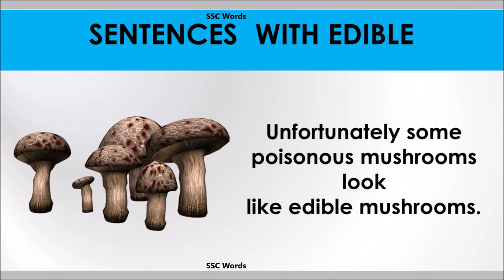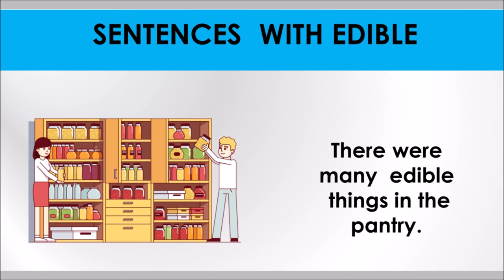Edible word - Improve English - Meaning and 5 sentences - Edible GRE / CAT / GMAT - SSC Words